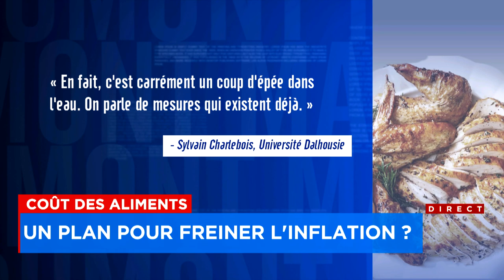Inflation au Canada - entrevue avec le ministre François-Philippe Champagne, ministre de l'Industrie